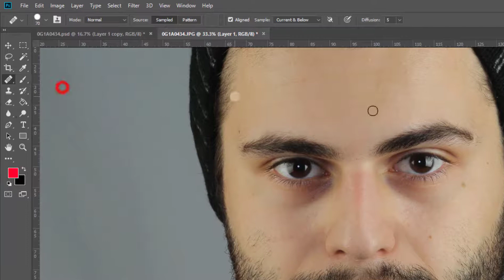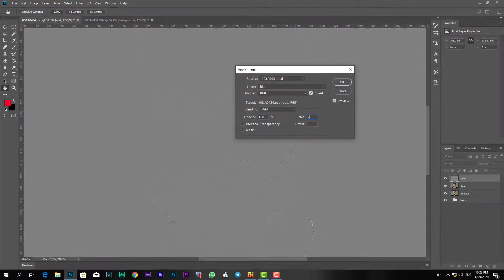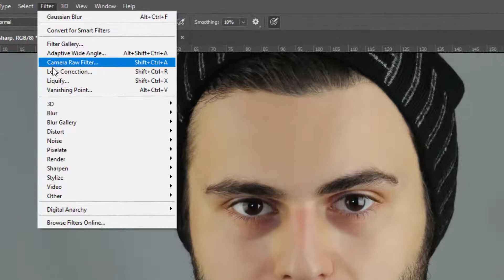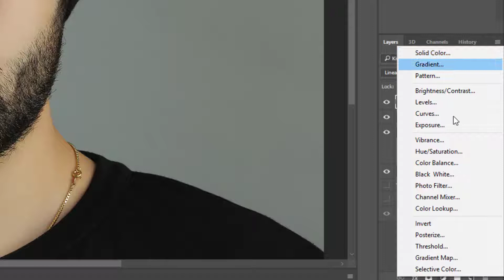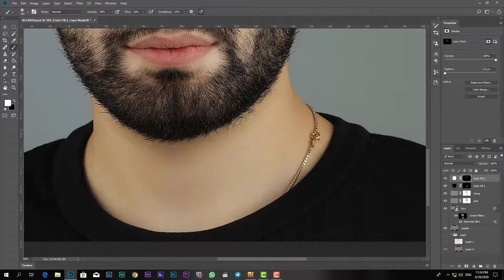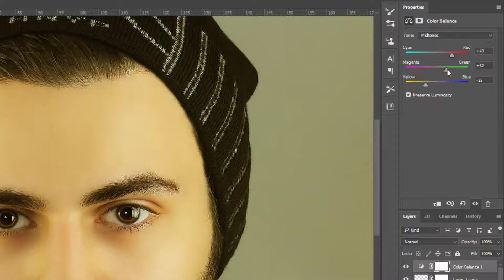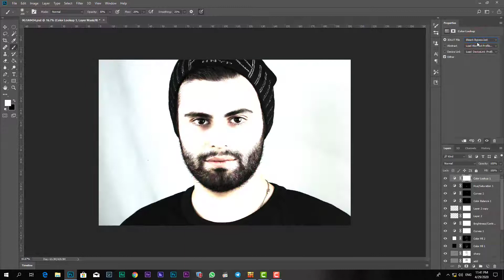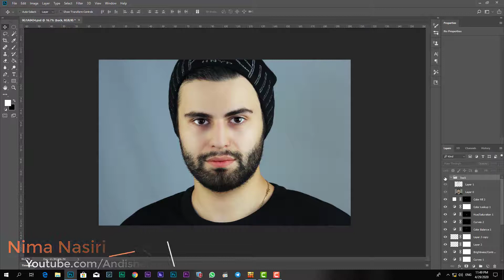آموزش فتوشاپ : نحوه رتوش حرفه ای عکس به روش فرکانسی و ایجاد کچ لایت و آرایش صورت ، قسمت سوم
دوستان در این آموزش یاد میگیرید از صفر تا صد چطور باید یک عکس رو لکه گیری و رتوش کرد و همچنین چگونه رنگ چشم رو عوض کنیم و در چشم کچ لایت رینگ لایت ایجاد کنیم و رنگ لب رو تغییر دهیم و به صورت کمی بعد دهیم و سایه ها را اصلاح کنیم

در این ویدئو یاد میگیرید که چگونه فقط با ابزار های فتوشاپ یک عکس رو بدون پلاگین نصبی رتوش حرفه ای کنید و مانند استودیو های حرفه ای عکس های ساده و معمولی خود را به طور ویژه ویرایش و ادیت کنید

این ویدئو قسمت سوم سری ویدئو های آموزشی فتوشاپ هستش و اگر قسمت های قبلی رو ندیدین ، آنها هم مرور کنید و ویدئو های جدید ما را رو در کانال یوتوب و آپارات دنبال کنید

مدرس : مهندس نیما نصیری

تهیه و تولید : استودیو اتلیه اندیشه نو

اشتراک نمونه عکاسی و فیلمبرداری
انتشار ویدئو های آموزشی

سایر آدرس های ما را نیز دنبال کنید